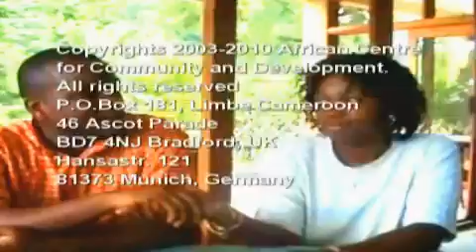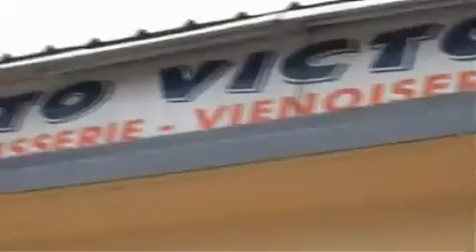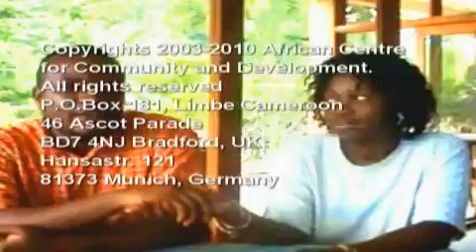An Arrey Mbongaya Ivo film titled Labour Day Tempo.mp4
This Arrey Mbongaya Ivo video concentrates on Lbour Day Celebrations in Cameroon.